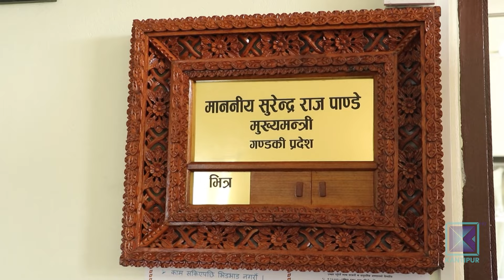गण्डकी प्रदेश सरकारले सुशासनका विषयमा ठोस काम गर्न सकेन | Kantipur Samachar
मुलुक प्रदेश संरचानामा गएपछिको दोस्रो कार्यकालको पहिलो वर्ष सकिएको छ । यो दोस्रो कार्यकालको पहिलो वर्षमा गण्डकी प्रदेशमा दुई सरकार बने । एकै वर्ष दुईवटा सरकार फेरिएको गण्डकी सरकारले न त सुशासन कायम गर्न सकेको छ न त विकास र समृद्धिको पक्षमा ठोस काम नै भएको छ । अरु त अरु संघीयता अन्तर्गत बनेको प्रदेश संरचनाले त्यहि संघीयता बलियो बनाउने गरी काम गर्न नसक्दा उल्टै सघीयता विरोधको आवाज चर्को बन्दै गएको छ ।